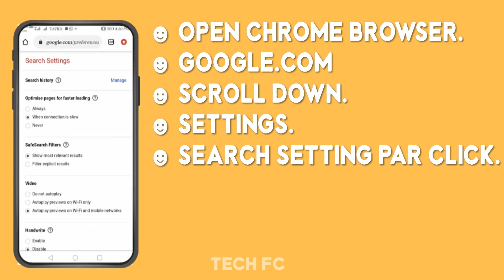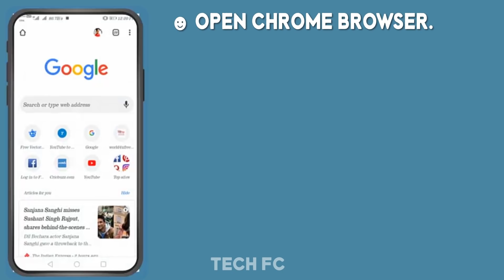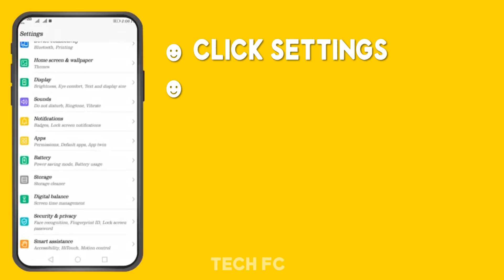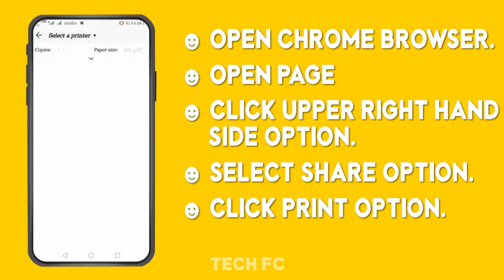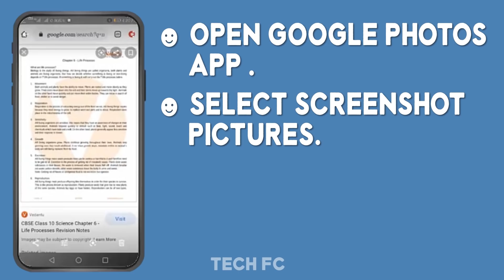5 Secret Google Tricks You Should Try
5 Secret Google Tricks You Should Try